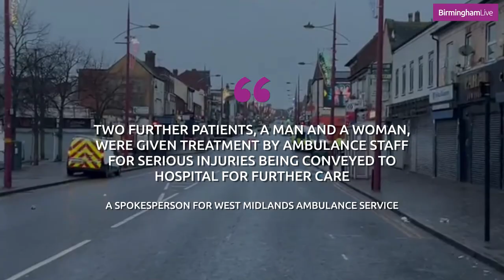Police cordon Soho Road as three stabbed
A cordon has been set up on Soho Road this morning after three people were found with stab injuries. One man has been arrested.